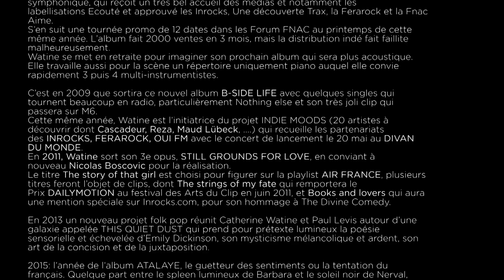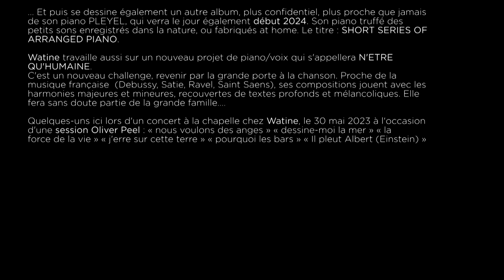Le cours de ma vie - WATINE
Sur cette video, défile ma bio...
Ce titre fait partie de l'album STILL GROUNDS FOR LOVE
Cette version est  juste piano-voix